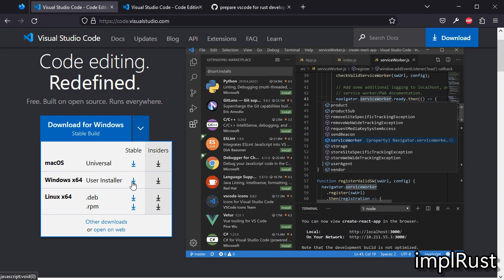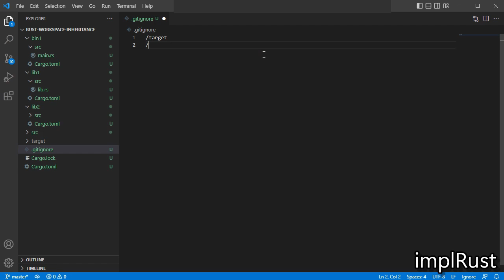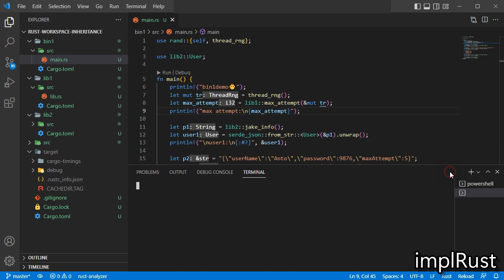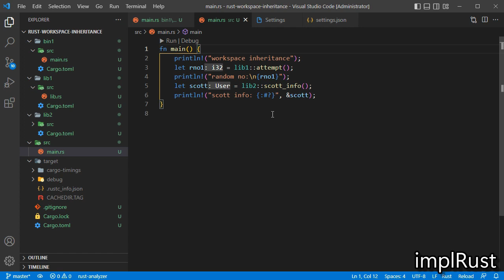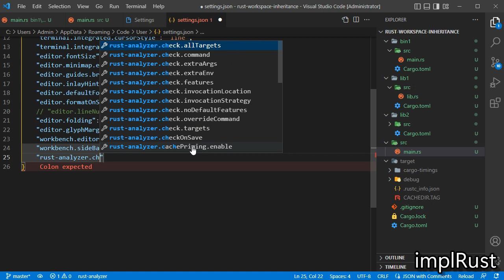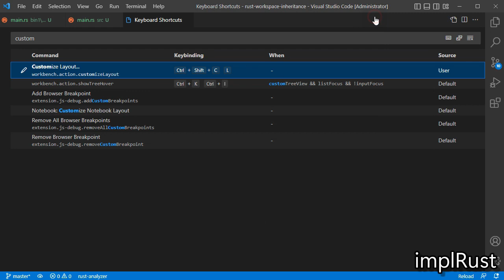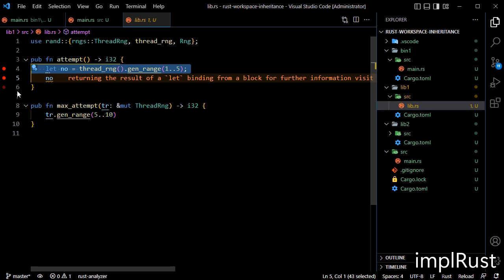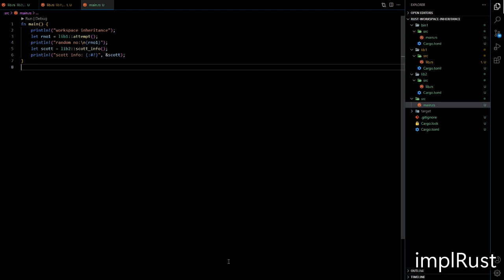prepare & configure (dark mode), plugins need - vs code for rust development - by impl Rust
vs code installation, plugins, and configure dark mode - for rust application development - by impl Rust